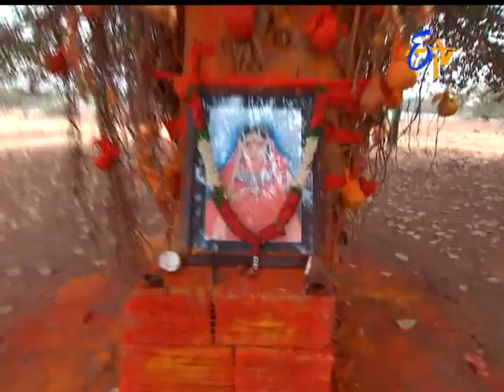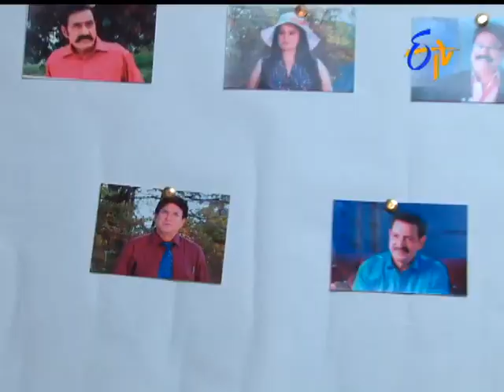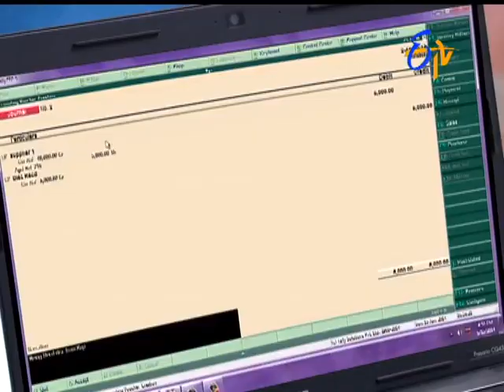Attarintiki Daredi - 7th April 2016 - అత్తారింటికి దారేది – Full Episode No 442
Attarintiki Daredi - 7th April 2016- Episode No 442